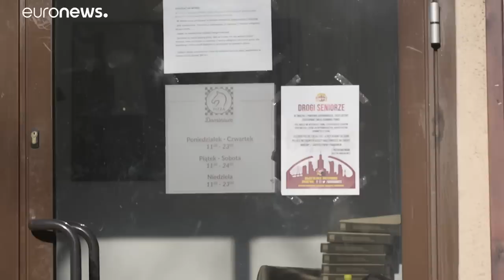El drama laboral para los inmigrantes provocado por el coronavirus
Polonia tiene casi dos millones de trabajadores inmigrantes. La mayoría proviene de países vecinos como Ucrania y Bielorrusia pero algunos, de lugares remotos como Bangladés. En tierras polacas han encontrado un hogar y contribuyen a la economía nacional.…